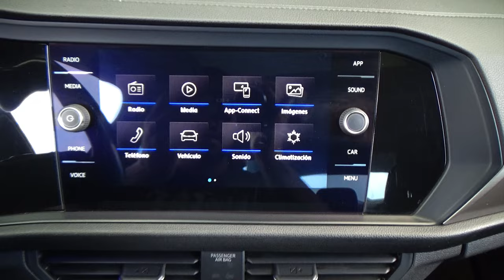Volkswagen / Jetta / 2019 - 28649